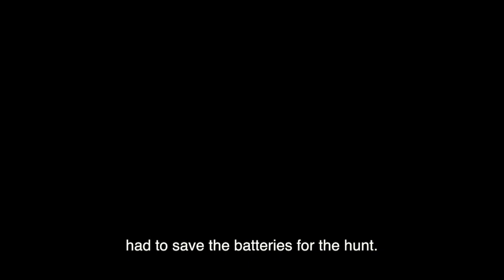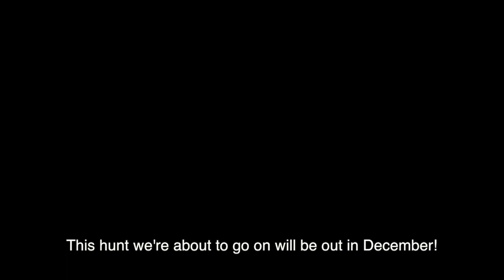EP. 513: MULE DEER HUNTING // RYAN LAMPERS // SLY SYLVESTER // MIKE MUTZEL | 🎙️ GRITTY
Click the link for ALL our Deer Hunting Films and Podcasts! INTERVIEW STARTS AT 5:42

SIGN UP FOR OUT NEWS LETTER AT briancall.com!!!